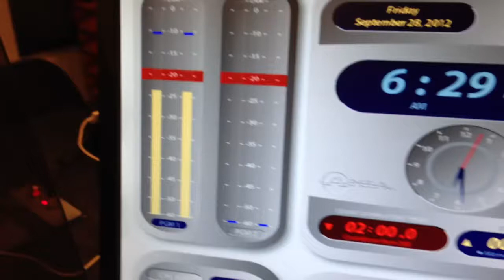Poppin' Champ on the SMS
It's Friday